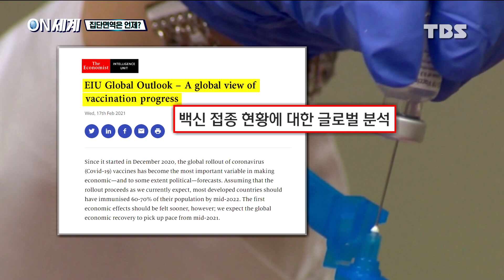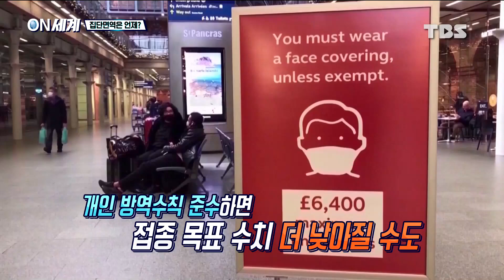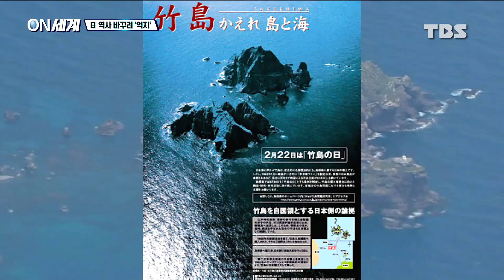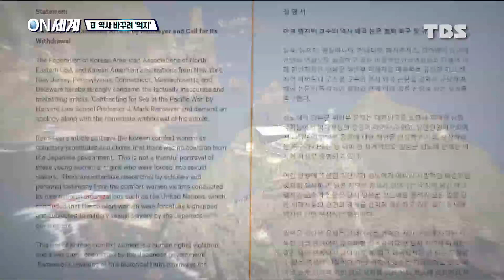[ON 세계] 내년까지 마스크 못 벗어?…EIU "한국 집단면역 내년 중반에나"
이번 주부터 백신 접종을 시작하는 우리나라는 집단 면역 달성 목표를 11월로 하고 있습니다.
하지만 우리나라를 비롯한 아시아 국가들의 집단 면역 형성 시기는 내년 중반에나 가능할 것이란 우울한 전망도 나왔는데요.

[ON 세계] 안미연 기자가 자세히 전해드립니다.